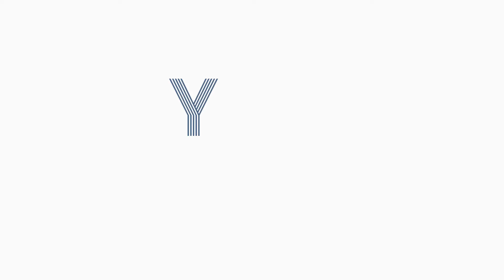Le Journal Éco #19, avec Philippe Guérand (CCI Auvergne-Rhône-Alpes)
Pour ce nouveau numéro du Jour­­­­­­­­­­­­­­­­nal Éco, Jean-Pierre Vacher reçoit Philippe Guérand (Président de la CCI Auvergne-Rhône-Alpes)